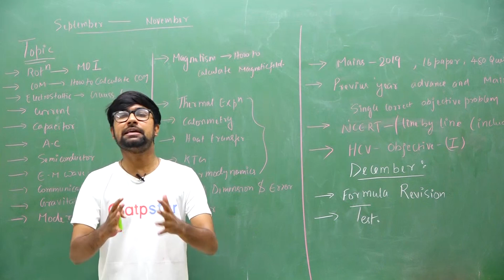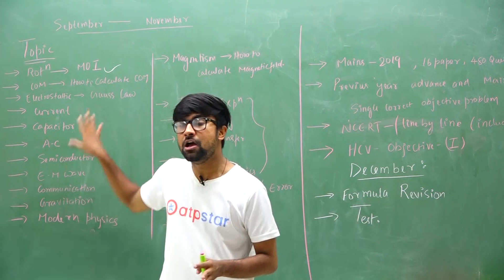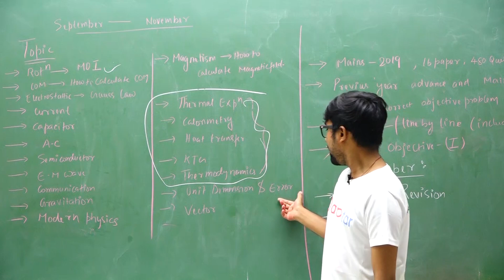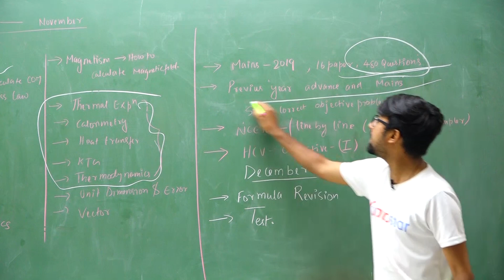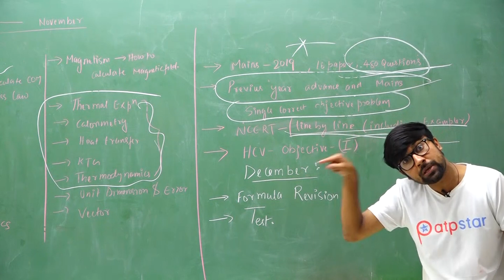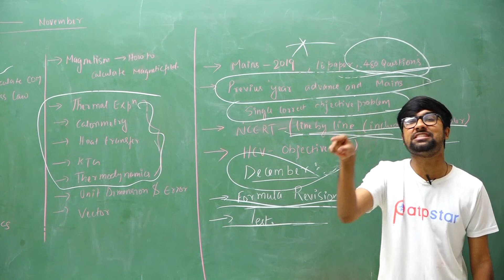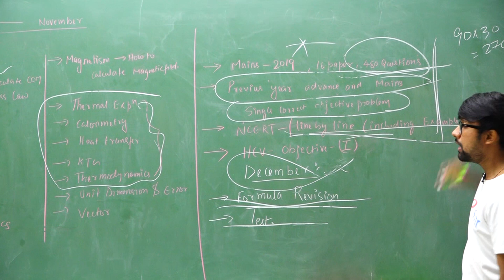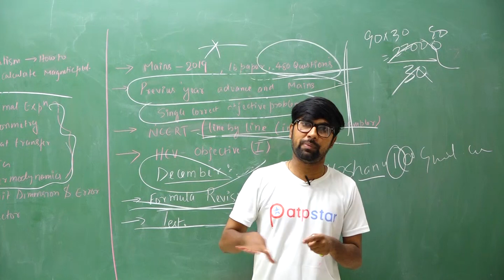4 month Master Strategy - Physics |JEE Mains 2020